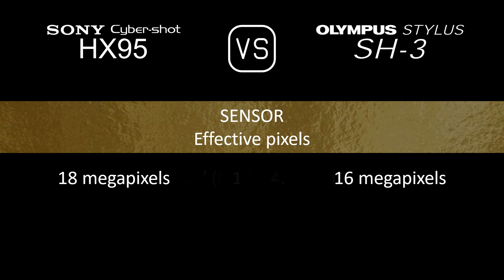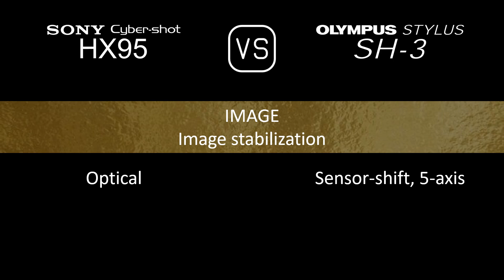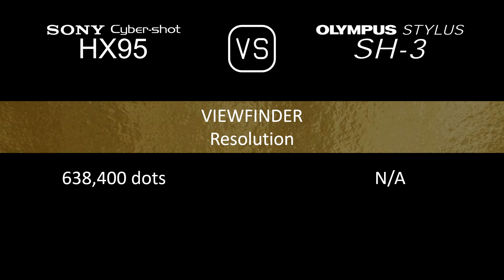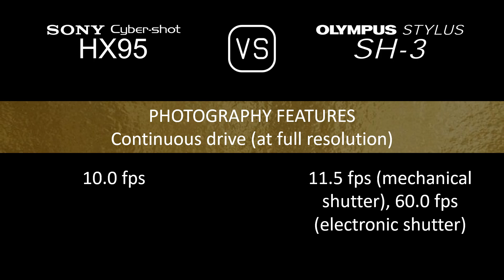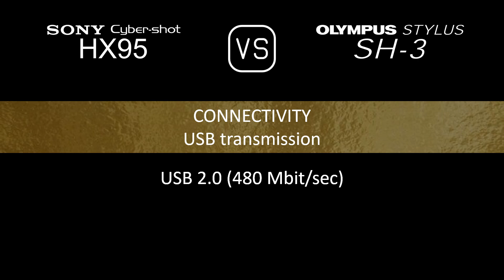Sony Cyber-shot HX95 vs. Olympus Stylus SH-3: A Comparison of Specifications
This video overviews the Sony Cyber-shot HX95 and the Olympus Stylus SH-3 in a parallel comparison of specifications.

00:24 LAUNCH
00:32 BODY
00:41 SENSOR
01:05 IMAGE
01:21 OPTICS & FOCUS
02:06 SCREEN
02:26 VIEWFINDER
02:42 PHOTOGRAPHY FEATURES
03:43 VIDEOGRAPHY FEATURES
03:59 STORAGE
04:04 CONNECTIVITY
04:32 PHYSICAL
04:52 MISC